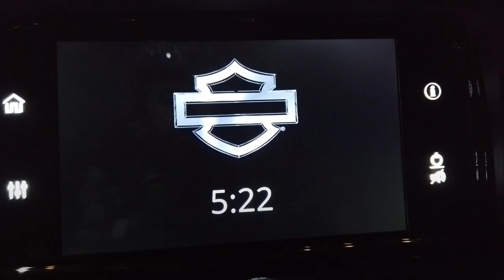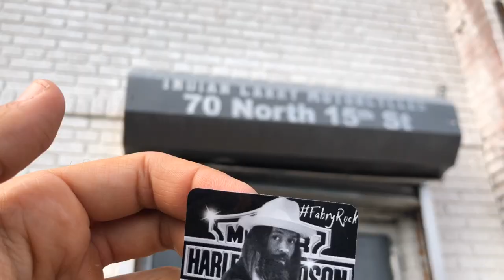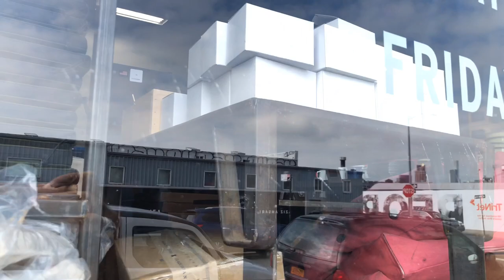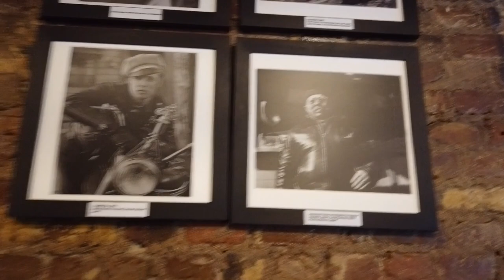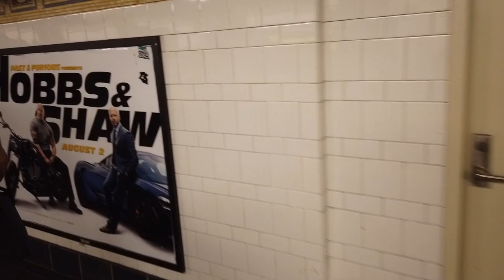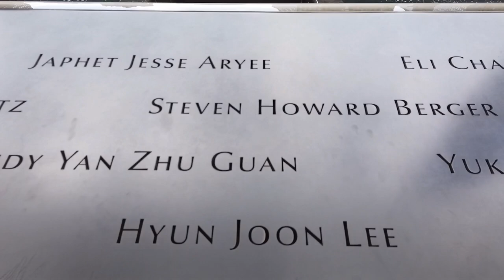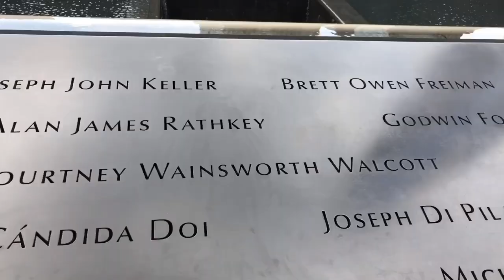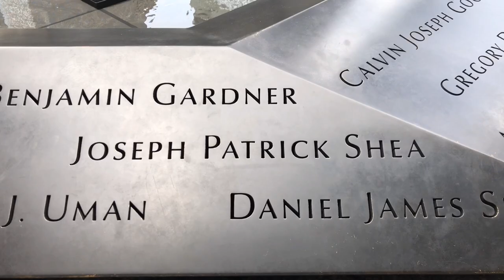DAY 21 -COAST TO COAST-L.A🏍💨NYC Riding a ElectraGlide thru Manhattan and Brooklyn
DAY 21 -COAST TO COAST-L.A🏍💨NYC
Riding a ElectraGlide thru Manhattan and Brooklyn